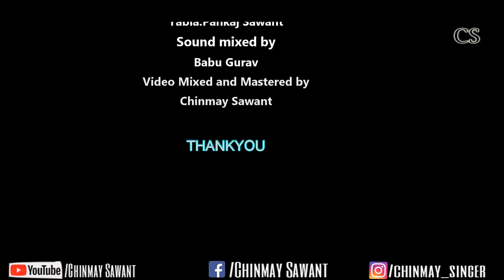भजले राम नाम . भजन - सुंदर मेस्त्री. Bhaj le Ram Ram - by Sundar Mestry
Singer -  Sundar Mestry

Pakhavaj-  Mayur Mestry

Tabla-  Pankaj Sawant

Sound Mixing: Babu Gurav

Video mixed and mastered by : Chinmay Sawant

Set : Babu Gurav , Sanjay Sawant

For music programmes

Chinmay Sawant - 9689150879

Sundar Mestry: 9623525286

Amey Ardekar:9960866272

THERE ISN'T ANY MOTIVE TO HURT ANYONE'S SENTIMENT

This video purely belongs to Chinmay Sawant and group.
व्हॉट्सऍप वर आपल्या चॅनेल वर अपलोड होणाऱ्या नविन व्हिडिओज च्या अपडेट्स साठी वरील लिंक वर क्लिक करून ग्रुप जॉईन करा 😊✨